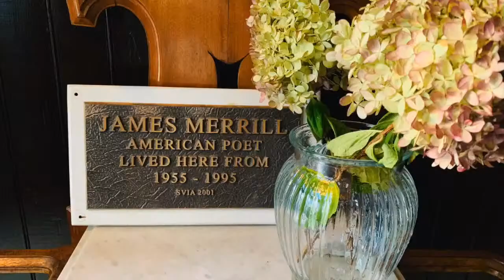Merrill House Fellow: John Cotter